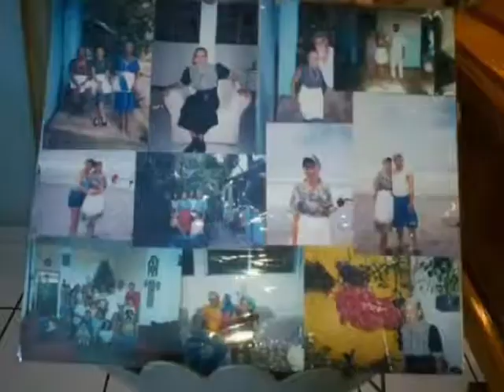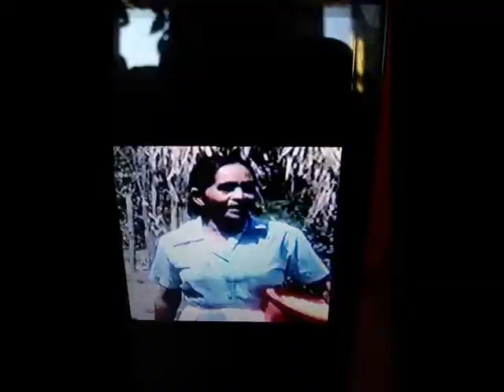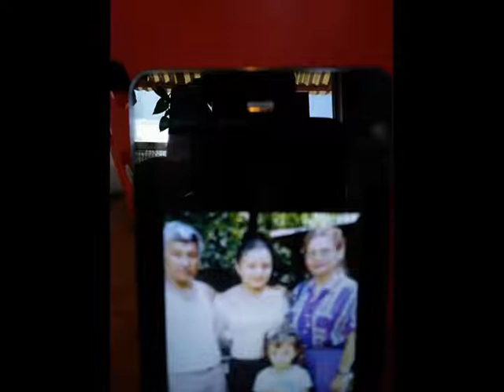COMO LA FLOR MIX SELENA BEBECHONES DEL NORTE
RECUERDO DE FAMILIA CASTRO QUINTANILLA APARICIO MEZA FLORES DEL CID.